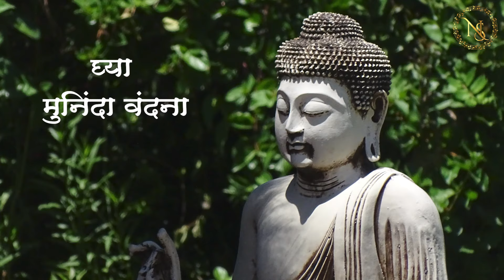Buddha Vandana Full Song | Vaishali Made | Somesh Narvekar | Divine Song | Anil Sable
Buddham Saranam Gacchami Full Song | Buddha Song | Buddha Vandana | Buddhist Mantra for Peace | Buddha Mantra | Divine Song

Title - Buddha Vandana
Lyrics: Anil Sable
Singer: Vaishali Made
Music, Rhythm Arrangements: Somesh Narvekar
Tabla, Pakhvaj: Amey Thakurdesai
Sitar: Umashankar Shukla
Flute: Vijay Tambe
Recorded by: Satyajit Chikhale, Saurabh Kajarekar
Mixed, Mastered by: Saurabh Kajarekar
Studio: Buss In
Camera: Chhatrapati Studio
Edited by: Tejas Mule, Sachin Bidaye
Video By: Chetan Garud Productions Pvt Ltd
Special Thanks: Sayli Mahadik, Pratik Kadu, Shubham Sawant, Shreyas Dalvi, Aniket Nakhate
Digital Marketing & Distribution: Chetan Garud Productions Pvt Ltd.

Set 'Buddha Vandana' song as your Mobile Caller tune (India Only)

Lyrics
बुद्ध वंदना

दीप नाही तेवली माझी सुगंधी भावना
फूल माझ्या अंतरीचे घ्या मुनिंदा वंदना

एकदाही घर कुणी नाही कुणाचे चोरले,
राहण्यासाठी शिलांचे सोनलेणे कोरले
जाळण्या वाईट सारे तेवल्या सद्भावना

घातली तेव्हा तुम्ही आंघोळ रोग्याला मुनी
दुःख त्याचे लिंपले काळीज तुमचे चंदनी
दीप तेव्हापासुनी करुणा सुगंधी भावना

माणसासाठी तुम्ही सद्धम्म गाथा गायिली
चंदनामाजी चितेची आग नाही राहिली
दीप तेव्हापासुनी मैत्री सुगंधी भावना